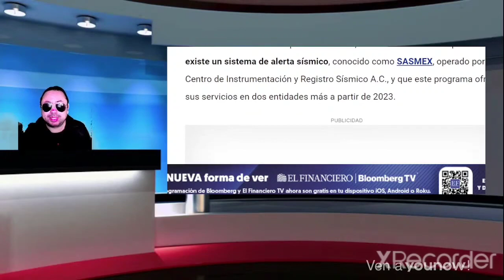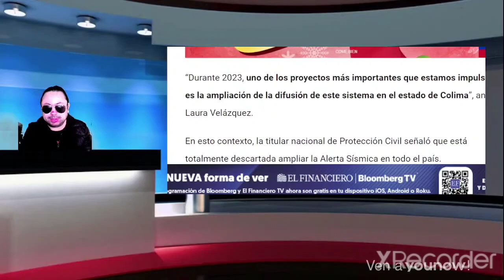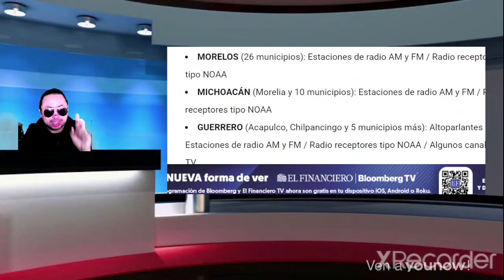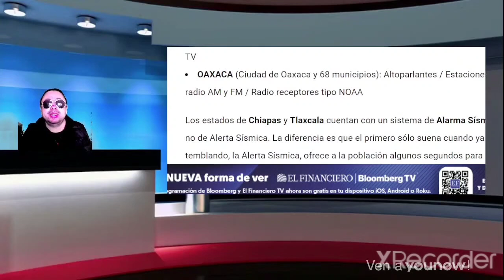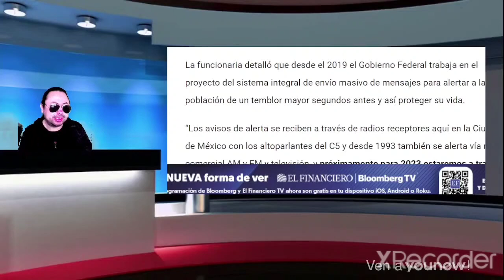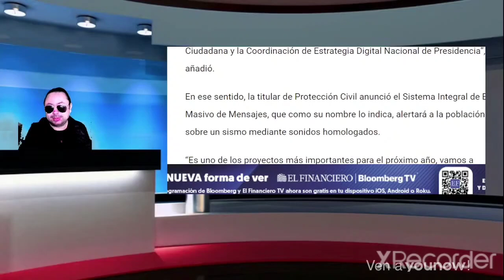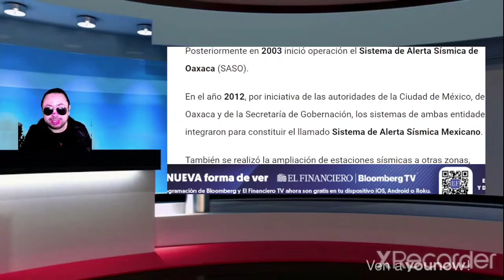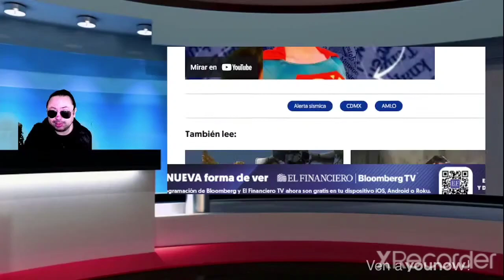Alerta Sismica en Celulares en 2023 de SASMEX